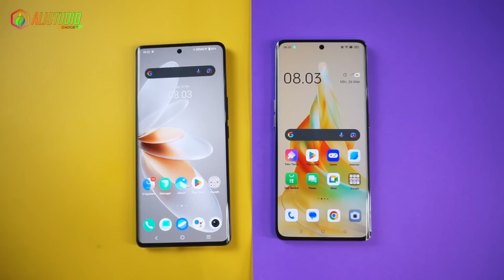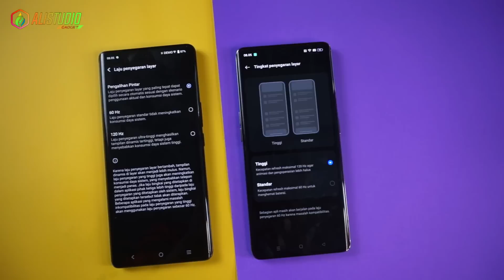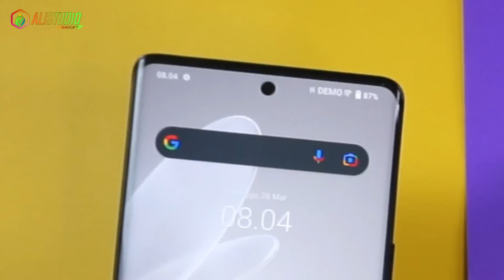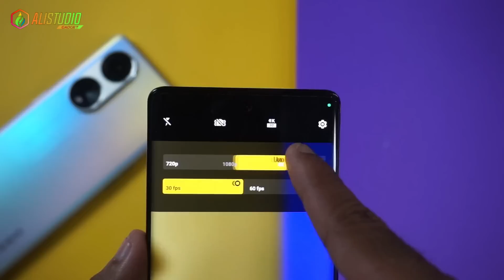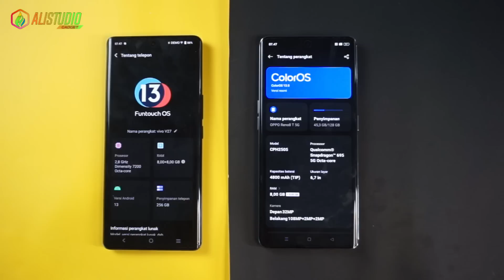MENANG TELAK🔥 VIVO V27 5G VS OPPO RENO8 T 5G | ANTUTU, KAMERA, VIDEO TEST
BELI PRODUKNYA DISINI👌